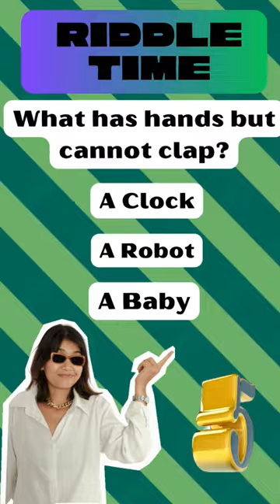Part 25 - 🧩Can you crack this mind-bending riddles?